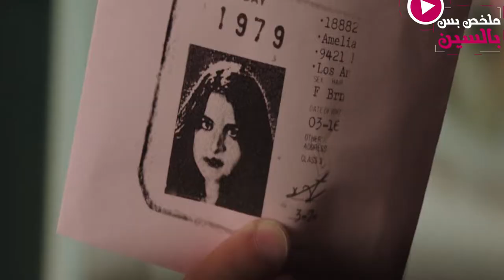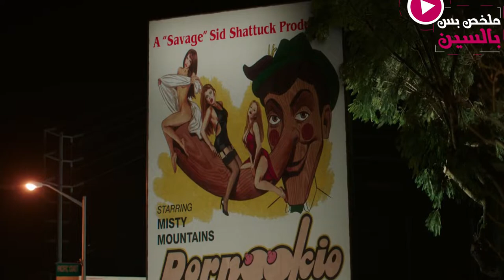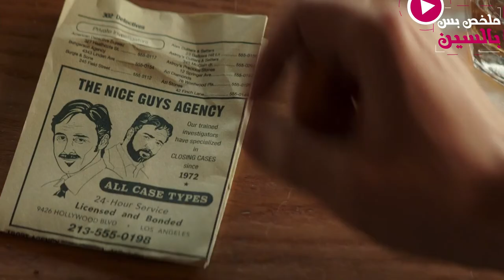الشركة الالمانية لمكافحة الافلام الاباحية، أو العكس، ملخص فيلم The Nice Guys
الشركة الالمانية لمكافحة الافلام الاباحية، أو العكس

اسم الفيلم :  The Nice Guys

اكونت الي كتب الفيديو ,والي سجل الصوت، الي هو انا الاتنين هيهي

اكونت حمو الجامد صاحب المونتاج والحركات ، الي هو صديقي الصدوق 💜
وسبسكرايب كده رايق مثلك عشان تشوف كل جديد
وشير بقا عشان اتعرف وابقى مشهور واطلع على التلفزيون
 وهتبقى جدع فشخ لو تفعل زر الجرس عشان تتابعني علطول

فيلم الليل ، زتونة الفيلم ، الخلاصة ، نادر عباس ،